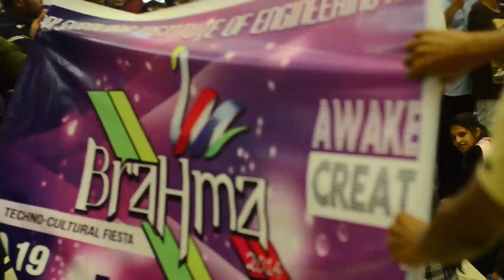Flash Mob at Centre Square Mall, Kochi on Valentines day - Brahma 2014 - Full Video HD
Flash Mob conducted by students of Adi Shankara institute of engineering and technology, Kalady. in association with Brahma 2014.

Special thanks

S.G Iyer -Director
N.Hariharan -Principal
Gomathy Miss
Simi miss
Hitha miss
Soumya miss
Ajay Basil Sir

Coordinators

Aswin Sivaram
Clinton C Varkey
Sarath Kumar
Rafees Rahim

Vishnu Baliga
Sharath Subramaniam
Jithin M Nair

Instrument

Jishnu vijay (KEYTAR INSTRUMENT)

Dancers

Rahul Rameez
Arun Krishna A
Martin George
Amisha Azees
Sangeetha K.R
Nikita Sivaji
Manjush K
Dona Maria Thomas
Shreyas
Akshay
Naveen
Anoori
Ann Sebastine
Sruthi Sudhakaran
Saina
Arya Asok
Vidya
Arathi Joji
Neethu
Shradha
Ashwathy
Shency M
Jasir
Anjana M.J
Divya K Menon
Manju
Francis
Shruthi Anand
Vishnupriya
Neenu
Lismy
Swetha Suresh Babu
Manju
Midhun Paikat
Chinmayam
Karthik s
Atul
Jyoti
Joseph Manuel
Archana Babu
Archana K.M
Vinayak
Kailash
Reshma Unnikrishnan
Arshad
Minu
Girish
Lakshmi Suresh
Kevin
Reshmarajan
Pranav
Saranya
Athmesh
Nithya
Anju
Rahul s.p
Nandaja
Rohit
Hanilda
Amal Anand
Devika
Jyothish
Keerthana
Ashin Davis
Abilna
James Chacko
Ajith
Catherine
Anuvindh
Fasil
Dilshan
Athira Pillai
Kavya Aravind
Gayathri
Shilpa Shekar
Anandu
Vibhashree
Swathi K
Dani Paulson
Mariya Cyriac
Vishnu
Anju Bhaskar
Kavya J
Swathi Krishna
Jilu Maria
Athulia T.k
Rahul r Krishnan
Roni Joseph
Greeshma P.v
Anjali V
Anusha N.p
Bharath Suresh
Shankar Vinod
Abu Thahir
Umadevi R
Krishnapriya
Balagopal M
Aswin
Amal pius
Akhila M.s